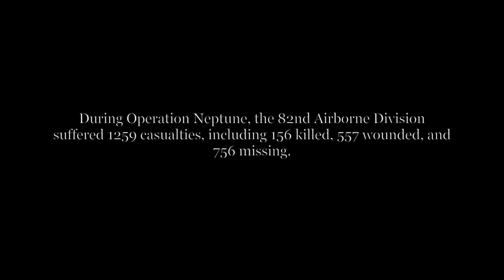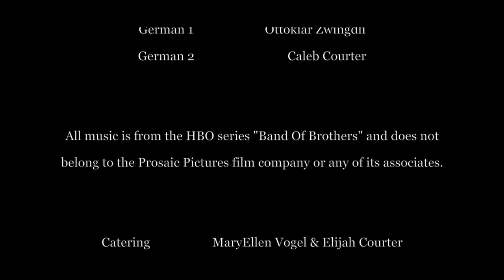JUNE 12 (2019) World War 2 Short Film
This film was shot in the summer of 2019 and follows a group of US Paratroopers who encounter German SS troops in the days following the invasion of Normandy.